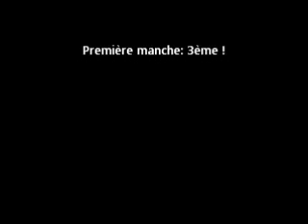Lille 15.05.2012 manche 1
Lille manche 1